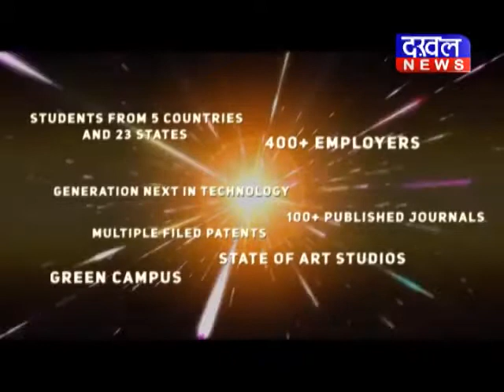नरोत्तम मिश्रा : सिंधिया को धोखा देकर कमलनाथ सीएम बने Kamalnath Scindhiya DAKHAL NEWS//